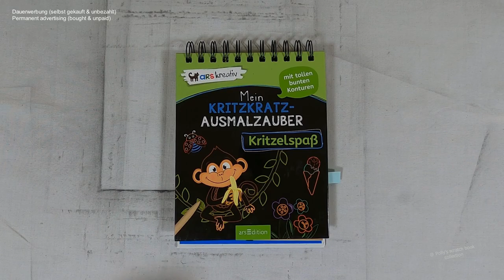freche Affenbande (Speedrun) I Relaxing I scratch painting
monkeybaby I naughty I speedrun I notalkingasmr I sleepmeditation I relaxing I scretchbook I no music

🛒 kratze selbst 🛒
dieser Block bei Amazon

📖 Buch 📓
Mein Kritzkratz-Ausmalzauber: Kritzelspaß
(laut Blockrückseite)
Friedrichstraße 9,
80801 München